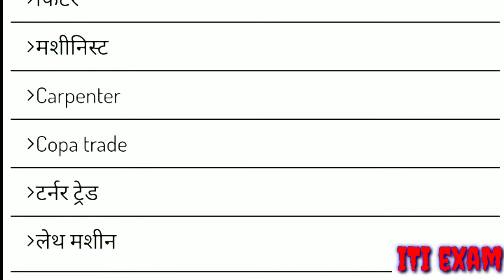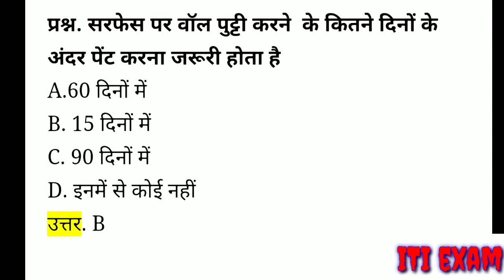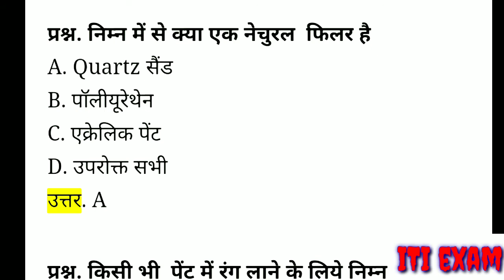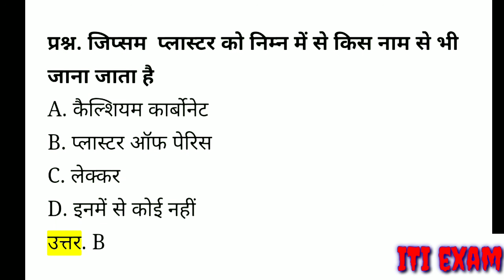ITI Painter General 3rd Sem Question Answer in Hindi 2020 [iti exams]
ITI Painter General 3rd Sem Question Answer in Hindi